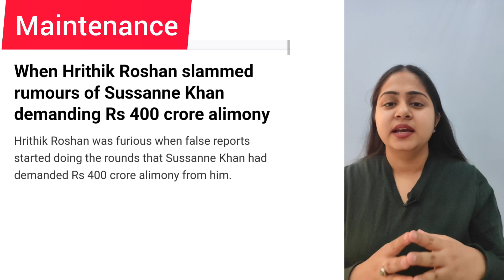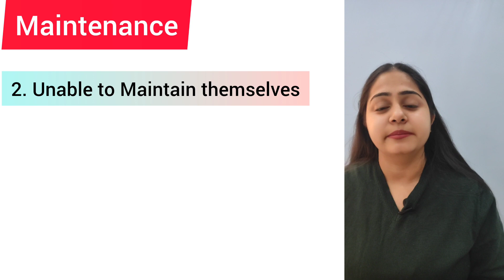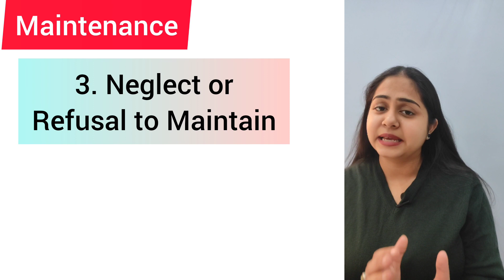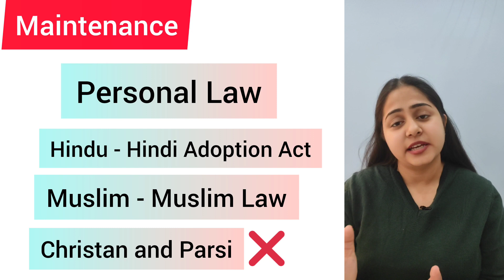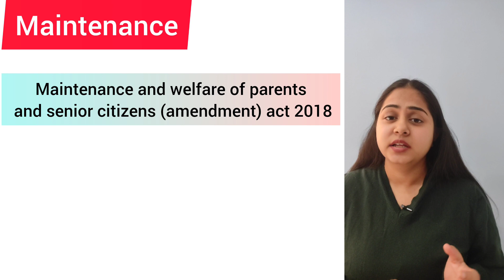Explained:Maintenance of Parents/Senior Citizens/ Cr. P. C/Maintenance Act, 2007 Law is Interesting.